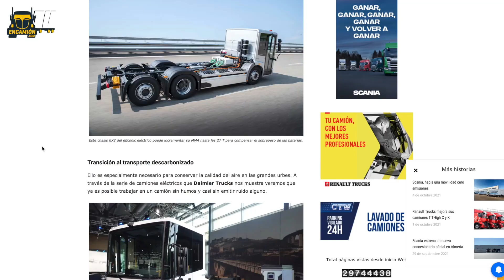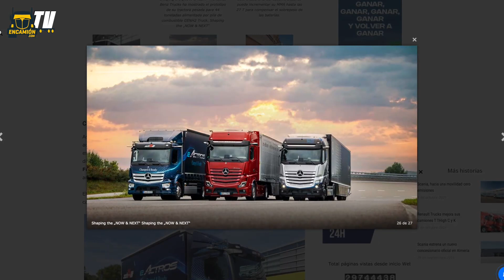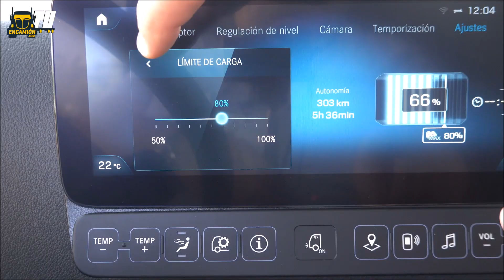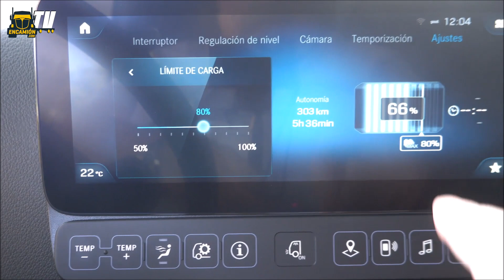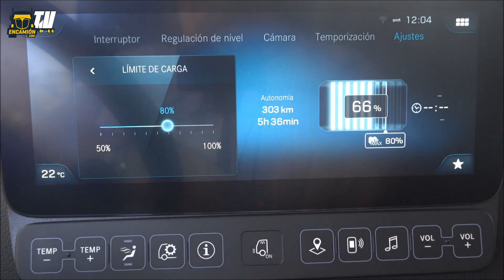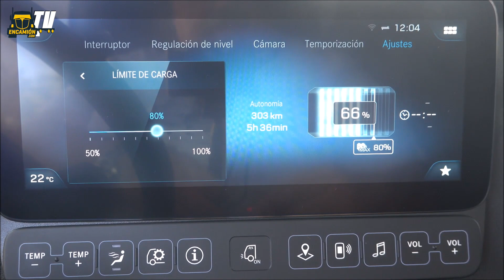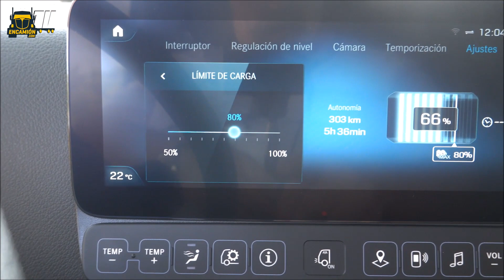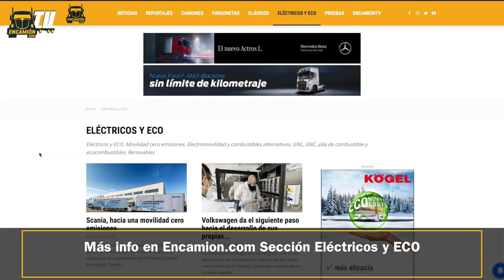eActros eléctrico ¡¡¡SUPER CAMIÓN CON 20.000 Nm Par Motor de arranque!!! Mercedes Benz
eActros camión eléctrico Mercedes Benz Trucks se trata del gran protagonista en la electromovilidad pesada del Grupo Daimler.
Dispones de más información en el siguiente enlace:
Transporte libre de carbono sin emisiones locales. El eActros ya está disponible a partir de Octubre de 2021. Se suma al camión ligero eléctrico Fuso eCanter. En 2022 la gama se ampliará con la versión a baterías del camión para servicios municipales eEconic. Shaping the NOW & NEXT 2021